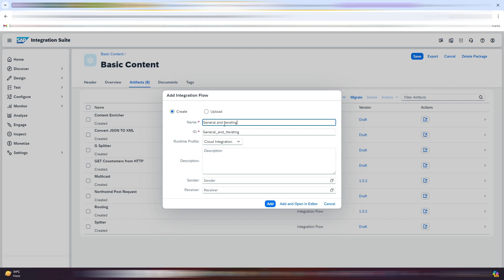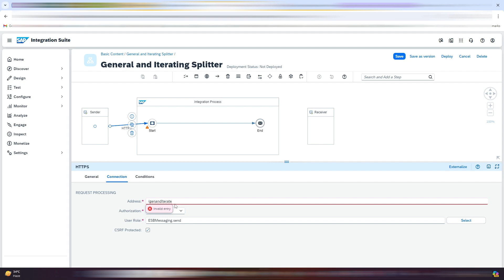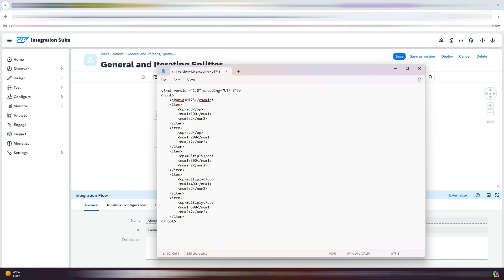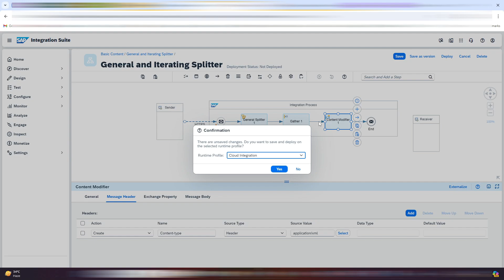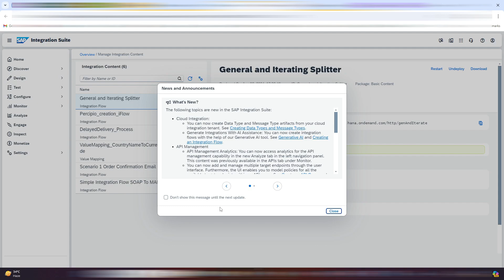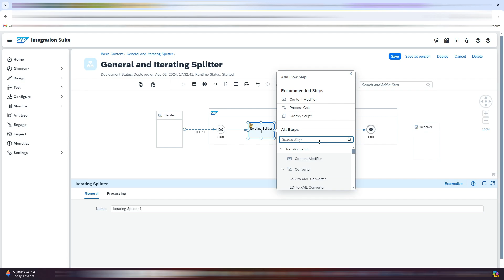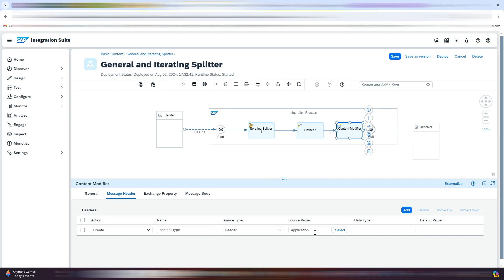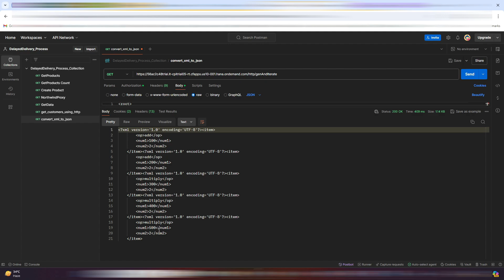SAP Cloud Platform Integration (CPI) | Splitter | How to use General Splitter & Iterating Splitter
In this video, we dive into the powerful Splitter palette function in SAP Integration Suite. Learn how to effectively use both the General and Iterating Splitters to manage and process your messages.  Whether you're dealing with large data sets or complex integration scenarios, this tutorial will equip you with the knowledge you need to optimize your integration flows.

🔹 What You'll Learn:

How to use the General Splitter to divide messages based on specific conditions or delimiters.
How to utilize the Iterating Splitter for processing each element of a message individually.
How to merge messages back together using the Gather function.